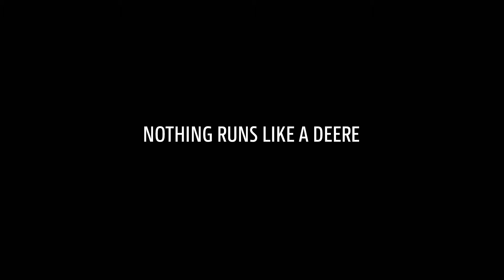Did You Know? | Engine Layout | John Deere Forage Harvesters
Did you know the benefits of a longitudinal engine positioning?

Considering a machine with a longitudinal engine? There are numerous compelling reasons to make the switch. From the slim design of the Self-Propelled Forage Harvester (SPFH) for enhanced rear visibility to the best component accessibility for service. A longitudinal engine setup offers a range of advantages that elevate your harvesting experience.

Enjoy the benefits of good weight distribution, which reduces the need for high additional ballast requirements, and a low center of gravity that enhances stability and maneuverability. Experience optimal airflow for efficient engine cooling, resulting in significant energy savings of up to 20kW.

Learn more about our advanced harvesting solutions and explore the full range of features on our